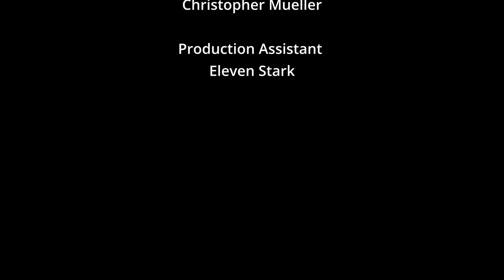The Memories | Experimental Silent Short Film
LogLine
In the desolate expanse of the desert, a man comes to terms with his tragedy, seeking closure in the act of burying his past.

Krstover Luaay

Produced by
IQB Producttions
Krstover Luaay

Excessive Producers
Krstover Luaay

Director_Krstoverluaay